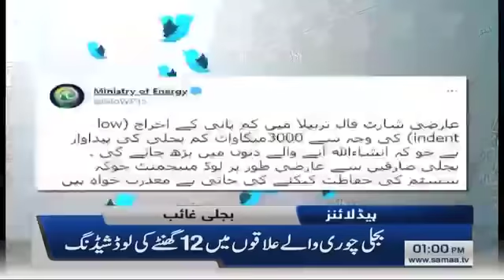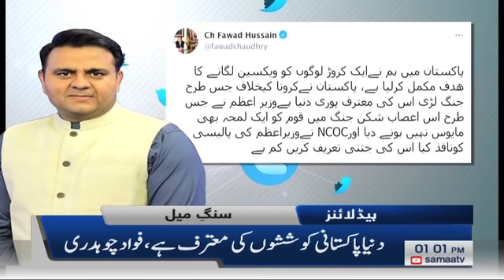Samaa News Headlines 1pm | Badlon ko dekh kar shehrion ko barish ki umeed | SAMAA TV